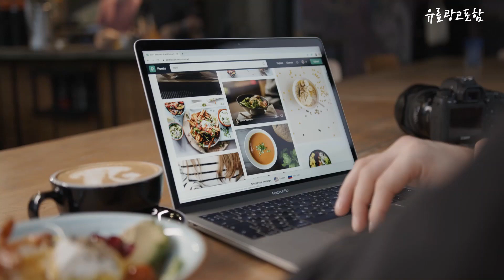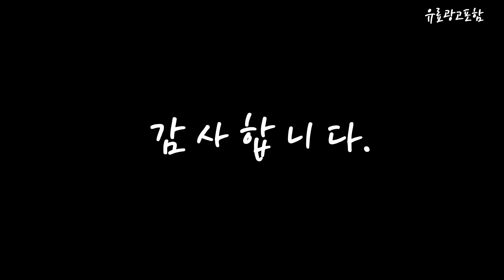슈어이어폰 Top10!! 요즘 인기있는 슈어이어폰 구매 가격 평점 후기 비교 총정리!!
❤️❤️❤️ 요즘 인기있는 슈어이어폰 구매 가격 평점 후기 비교 총정리해 보았어요!! ❤️❤️❤️

[00:06]
10위. 젠하이저 CX400BT TW 블루투스 이어폰 CX400BTTW1 블랙 [79,990원]

[00:11]
9위. 슈어 다이나믹 유선이어폰 투명 SE215 [118,000원]

[00:17]
8위. 슈어 AONIC215-UNI 사운드 아이솔레이팅 이어폰 SE215DYBK+UNI-A 블랙 [149,000원]

[00:22]
7위. 슈어 안드로이드 애플 겸용 유선이어폰 블랙 SE215 [103,500원]

[00:28]
6위. 슈어 이어폰 SE425 클리어 [423,000원]

[00:33]
5위. SHURE 슈어 SE215SPE 이어폰 블루 [151,000원]

[00:39]
4위. 슈어 이어폰 전문가 모니터용 이어폰 [151,000원]

[00:45]
3위. 슈어 이어폰 SE112 그레이 [76,000원]

[00:51]
2위. 슈어 전문가 모니터용 이어폰 퍼플 SE215SPE-PL-A [151,000원]

[00:56]
1위. 슈어 이어폰 전문가 모니터용 이어폰 [148,320원]